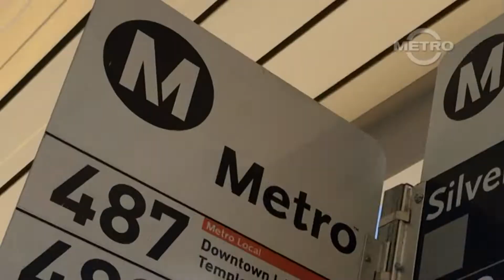TMN | TRAILER - Patsaouras Transit Plaza Year 2021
A trailer for our next transit episode airing on November 19th 2021 from TMN; Patsaouras Transit Plaza Year 2021 at Gateway Center.  Experience the might and power of Southern California's premiere brick and stone transit plaza featuring countless of transit vehicles coming and going.

-Musical Credits-
Paradox Interactive "Stellaris - Creation and Beyond " by Andreas Waldetoft